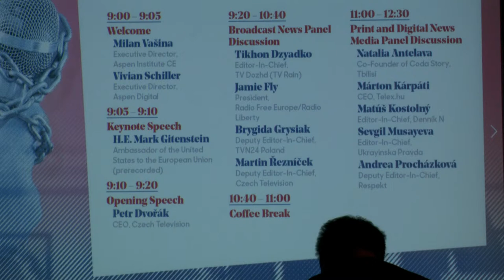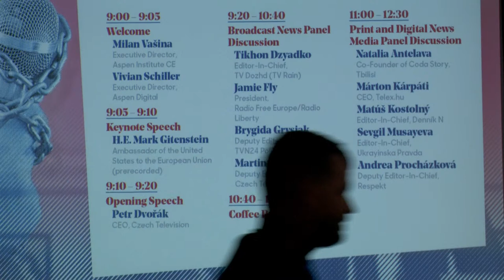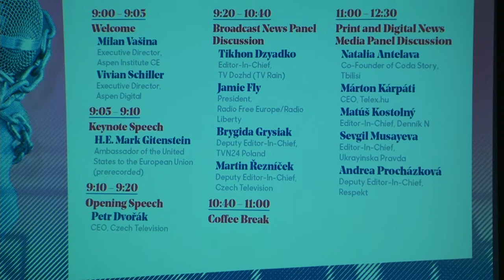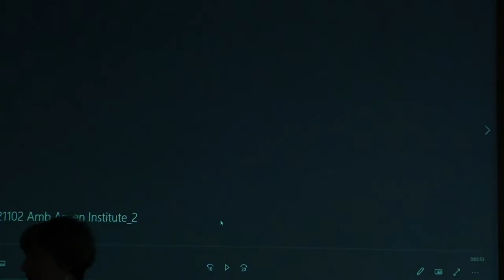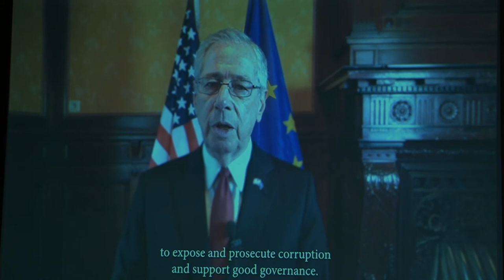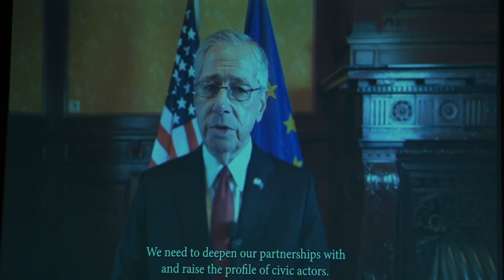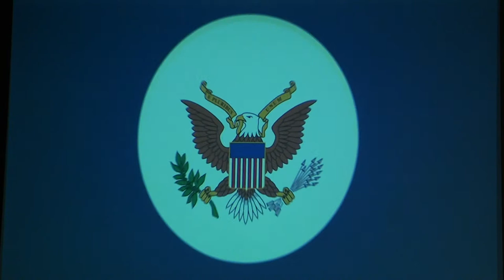The Future of a Free Press in Central and Eastern Europe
Debata bude probíhat v anglickém jazyce bez simultánního tlumočení.

The news media are facing strong headwinds. On the one hand, long-standing business models are failing. And at the same time, authoritarian regimes are on the rise, co-opting long-standing norms and institutions. Their first target? An independent news media. We are seeing this play out around the world, not more so than in Central and Eastern Europe.

9:00 – 9:05 Welcome
🎤 Milan Vašina, Executive Director, Aspen Institute CE
🎤 Vivian Schiller, Executive Director, Aspen Digital

9:05 – 9:10 Keynote speech (online)
🎤 H.E. Mark Gitenstein, Ambassador of the United States to the European Union

9:10 – 9:20 Opening Speech of the Broadcast news Panel Discussion
🎤 Petr Dvořák, CEO, Czech Television

9:20 – 10:40 Broadcast News Panel Discussion
Broadcast television and radio remains a powerful vehicle for reaching audiences from teaming cities to remote rural villages. How is it fairing in an era declining press freedoms and growing mis- and disinformation across platforms?

🎤 Tikhon Dzyadko, Editor-In-Chief, TV Dozhd (TV Rain)
🎤 Jamie Fly, President, Radio Free Europe/ Radio Liberty
🎤 Brygida Grysiak, Deputy Editor-In-Chief, TVN24 Poland
🎤 Martin Řezníček, Deputy Editor-In-Chief, Czech Television

10:40 – 11:00 Coffee Break

11:00 – 12:30  Print and Digital News Media Panel Discussion
Independent news media in print and online facing both political and financial pressure. How can private media withstand efforts to suppress their reach and attain sustainability?

🎤 Natalia Antelava, Co-Founder of Coda Story, Tbilisi
🎤 Márton Kárpáti, CEO, Telex.hu
🎤 Matúš Kostolný, Editor-In-Chief, Denník N
🎤 Sevgil Musayeva, Editor-In-Chief, Ukrayinska Pravda
🎤 Andrea Procházková, Deputy Editor-In-Chief, Respekt

The event will be moderated by Vivian Schiller, Executive Director, Aspen Digital and a noted journalist.